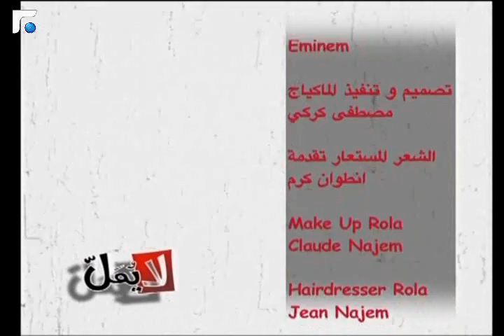S4e116 لا يمل - La Youmal